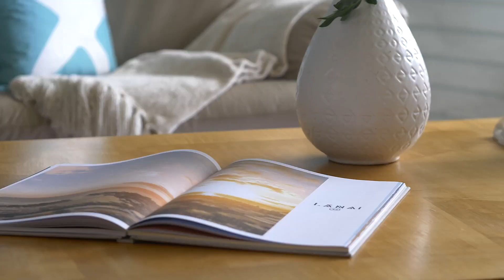555 University Ave #2202, Honolulu, HI 96826